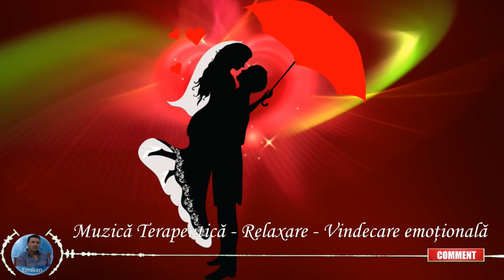174Hz 528Hz | Muzica frecvente inalte | Duo Vioara Pian | Armonie, echilibru si curaj in iubire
174Hz 528Hz | Muzica frecvente inalte | Duo Vioara Pian | Armonie, echilibru si curaj in iubire - Muzica terapeutica - Vindecare emotionala - Terapie muzicala pentru intarirea sentimentului de siguranta, de iubire si curajul. Sunetul Iubirii ce redă conștiința umană și aduce mai multă armonie și echilibru în viața ta. O frumoasa melodie in duet pian si vioara, insotita in fundal de sunetul frecventelor solfegio de 174Hz si 528Hz.